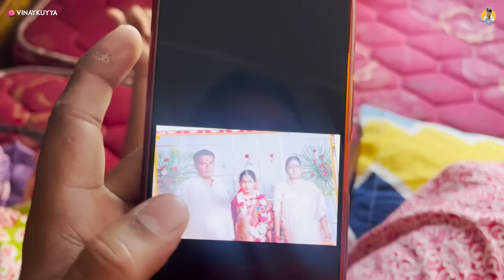Chotaగాడు Same Havishలాగా సతాయిస్తున్నాడు | Kuyya Vlogs